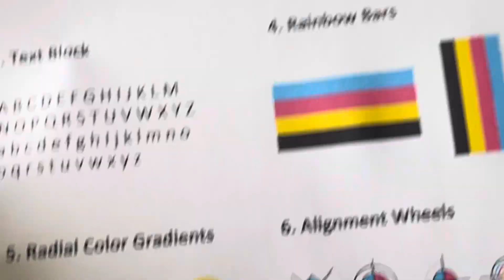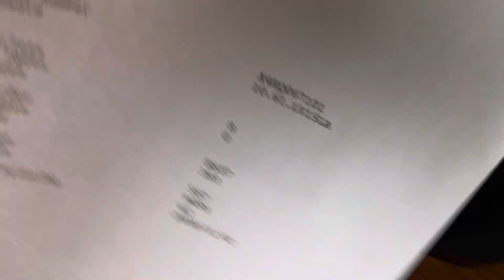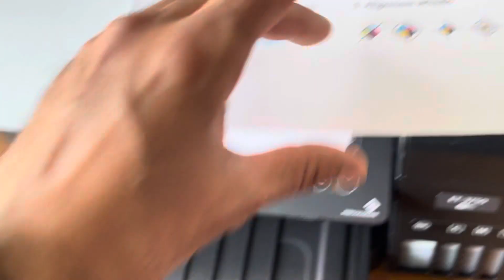For parts - Epson ET-3750 Inkjet Color All-In-One Printer - 2